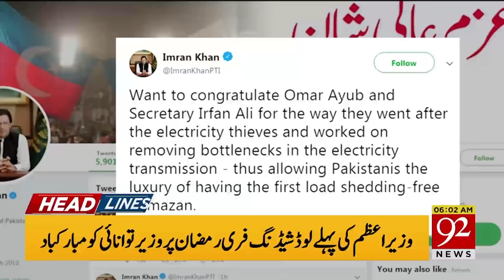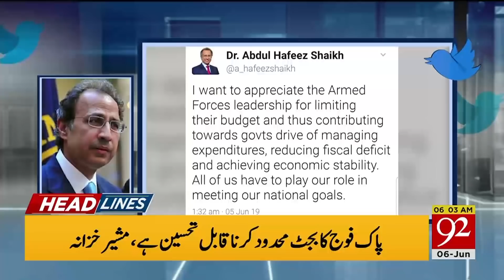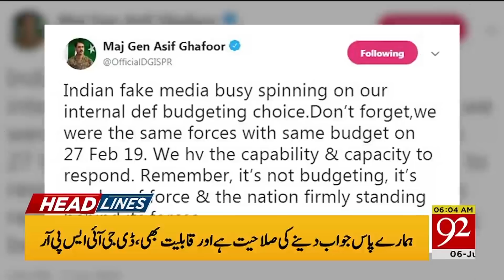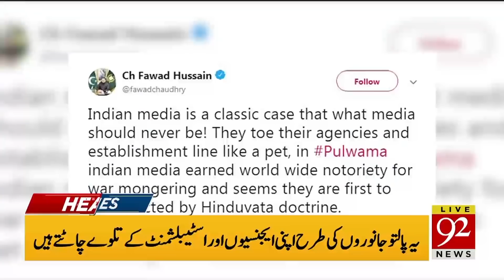Headlines | 2:00 AM | 6 June 2019 | 92NewsHDUK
India’s fake media busy spinning Pakistan's internal defence budgeting choice: DG ISPR